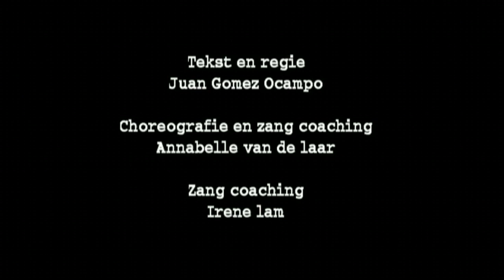Musical Moulin Rouge (trailer) 's Gravendreef College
Trailer van de Musical Moulin Rouge opgevoerd door het 's Gravendreef college op 6 juni 2014